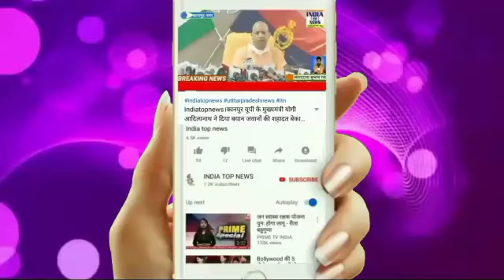दो दिवसीय दौरे पर पहुंचे जनपद के नोडल अधिकारी, समीक्षा बैठक कर, स्वास्थ सेवाओं की हकीकत को परखा,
STORY IDEA_MAHOBA
STORY- दो दिवसीय दौरे पर पहुंचे जनपद के नोडल अधिकारी, समीक्षा बैठक कर, स्वास्थ सेवाओं की हकीकत को परखा, लहचूरा के कार्य को जल्द पूरा करने के लिए निर्देश
LOCATION- MAHOBA-UP
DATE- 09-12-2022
REPORT- आशीष अग्रवाल

ANCHOR:  महोबा जनपद के नोडल अधिकारी उत्तर प्रदेश सरकार के वित्त विभाग सचिव एस०एम०ए० रिज़वी अपने दो दिवसीय दौरे पर महोबा पहुंचे । यहां मंत्री समूह के जनपद भ्रमण के उपरांत कृत कार्यवाही की समीक्षा बैठक करते हुए उन्होंने संतोष जताया है तो वही उनके द्वारा जिला अस्पताल पहुंचकर स्वास्थ सेवाओं की हकीकत को परखा गया है । यही नहीं उन्होंने एआरटीओ विभाग का भी औचक निरीक्षण किया । साथ ही लहचूरा बांध के निर्माण कार्य को जल्द पूरा करने के निर्देश सिंचाई विभाग और जल निगम के अधिकारियों को दिए हैं । जिला अस्पताल में डॉक्टरों और स्वास्थ्य कर्मियों की कमी को जल्द पूरा करने के लिए उनके द्वारा शासन को रिपोर्ट भेजी जा रही है।

V/O- दरअसल आपको बता दे कि महोबा जनपद में उत्तर प्रदेश शासन के वित्त विभाग के सचिव एस०एम०ए० रिज़वी  जिले के नोडल अधिकारी हैं जो अपने दो दिवसीय दौरे पर आज महोबा पहुंचे हैं। दो दिवसीय दौरे के दौरान उनके द्वारा कलेक्ट्रेट सभागार में अधिकारियों के साथ समीक्षा बैठक की गई और इस बैठक में पूर्व में मंत्री समूह के जनपद भ्रमण के दौरान कृत कार्यवाही से संबंधित समीक्षा की गई है। इस समीक्षा बैठक को लेकर उन्होंने संतोष जाहिर किया साथ ही उनके द्वारा अन्य विभागों के अधिकारियों से भी विकास योजनाओं को लेकर चर्चा की। उन्होंने आइटीआर भरने वाले किसान जो सम्मान निधि योजना का लाभ ले रहे हैं उनकी रिकवरी जल्द कराने के निर्देश दिए है। इसके अलावा उन्होंने लहचूरा बांध कार्य पूरा करने के लिए अधिकारियों को निर्देशित किया। नोडल अधिकारी ने सरकार की योजनाओं की भी समीक्षा की। कन्या सुमंगला योजना, शादी अनुदान योजना जैसी योजनाओं के बारे में विस्तार से जानकारी ली गई। उसके बाद जिला अधिकारी मनोज कुमार के साथ जिला अस्पताल का औचक निरीक्षण किया गया। वार्ड में भर्ती मरीजों से भी मिल रही स्वास्थ्य सेवाओं के बारे में उन्होंने जानकारियां ली। अस्पताल के अंदर हो रहे निर्माण कार्य को समय से पूरा करने के निर्देश दिए गए। अस्पताल में डॉक्टरों व स्वास्थय कर्मियों की कमी को लेकर पूर्व में ही रिपोर्ट भेज दी गई है वह अपने स्तर से  भी प्रयास कर रहे हैं ताकि अस्पताल में डॉक्टरों की कमी को दूर किया जा सके।

BYTE- एस०एम०ए० रिज़वी (जनपद नोडल अधिकारी / वित्त विभाग सचिव उत्तरप्रदेश शासन)
आशीष अग्रवाल
MAHOBA- UP